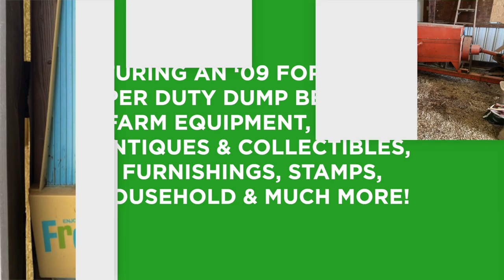'09 Ford F-350 Super Duty Farm Truck - Farm Equipment - Tools - Antiques & More at ONLINE AUCTION!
LARGE ONLINE PUBLIC AUCTION

‘09 FORD F-350 XL SUPER DUTY FARM TRUCK, FARM EQUIPMENT, TOOLS, ANTIQUES & COLLECTIBLES, FURNISHINGS, STAMPS, HOUSEHOLD & MUCH MORE!

Bidding Ends:  MONDAY NOVEMBER 8th @ 5:30 PM (Staggered Soft Close)

Note: This is an extremely interesting auction with nearly 500 lots to bid on and win! Please make your plans to bid now.

Farm Truck: Very Nice 2009 Ford F-350 XL Super Duty Grain Truck, 5.4L, auto transmission, w/ Only 1,243 Miles!

Farm Equip & Miscellaneous: John Deere 1240, 12 Row Planter; McCormick Intl Harvester 12 Row Planter; McCormick, Intl Harvester Cultivator; Allis Chalmers 443 Baler; Ford Model 142 Plow; Howse Subsoiler; more

Mowers, Tools & Miscellaneous: Husqvarna YTH 18542 Lawn Tractor; Craftsman LT2000 Lawn Tractor; Vintage Trim Mowers; Coleman Powermate Ultra 2500 Generator; Front Tine Tiller; 20' Aluminum Ext. Ladder; Earth Wise Electric Pole Saw; Poulan Micro XXV Gas Chain Saw; Wheel Balancer; Poulan P25 Gas String Trimmer; Vintage Black Hawk Corn Sheller; 5 Rolls of Barbed Wire more

Collectibles & Household Miscellaneous: Fresca Thermometer; Large Collection of Uncancelled Stamps & First Day Covers; Roseville Pottery Bowl; 642-3; Vintage Gas & Oil Cans Incl Winchester; Empire Toy Steam Engine; Large Cobalt Decorated Crock & Other Stoneware; Pepsi Cola Crate & Coca Cola Glasses; 12" World Globe in Orig. Box; Jim Shore Collectible Figures; Hughes Dulcimer Oct 15,1982; 1963 Ford Thunderbird Promo Car in Original Box; 1964 Ford Thunderbird Philco Radio; As-New Kenmore 18 Qt Roaster; Stemware & Glassware; Precious Moments Figurines; Vintage National Fire Extinguisher; Ertl Farmall Super-A Toy Tractor; Century Fast-Check Tube Tester; Assorted Kitchenwares; Craft Stamps; Vintage Sony Public Service Radio; Enterprise Lard Press; Christmas & Much More!

Furnishings: 3 Piece Mid Century Modern / Retro Bedroom Suite; Mid Century Modern Pole Lamp; Vintage Porcelain Top Kitchen Cabinet; GE Washer & Dryer; Antique Royal Floor Safe; Dining Table w/4 Chairs; Vizio Flat Screen 30" TV; Wooden Knee Hole Desk; Wooden Bunk Bed; 4-Cosco Folding Chairs; & more!

Please visit the bidding link for complete searchable list.

Public Viewing:  THURSDAY NOVEMBER 4th 4:00 – 6:00 PM or Call.

Pick-Up:  MONDAY NOVEMBER 15th 12:00 NOON – 6:00 PM.

PLEASE NOTE THAT PICK-UP IS TO BE SCHEDULED BY APPOINTMENT
ONLY through our online signup genius calendar via email link. You will receive a link with your paid invoice (2nd email).

Location for Preview and Pick-Up:  301 E Inglefield Road, Evansville, IN  47725; from the intersection of Boonville New Harmony Rd and Hwy 41 N, go North on Hwy 41 to Left on Inglefield Rd

TERMS (Please read complete terms & conditions online prior to bidding) 10% Buyers Premium will be added to the final bid price to determine final selling price.   Sales tax will be charged on the hammer price and buyer’s premium.  Payment may be made by cash, check or credit card. All items selling AS-IS. All sales are final. No returns or adjustments will be made. For a complete listing of items and auction terms, please visit the bidding If you do not wish to bid online, please call the office to make alternate arrangements.

Auctioneer: Trent Sohn